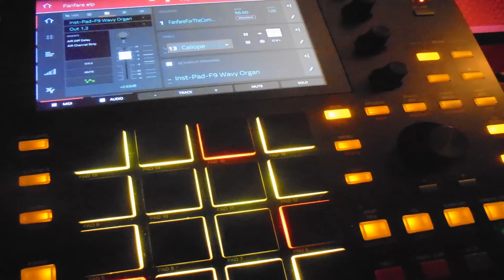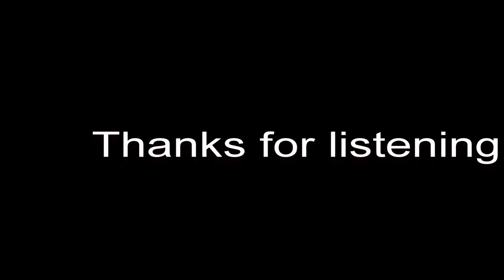Akai MPC One - Track 61 - Make Noise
created from a free sample pack for the Make Noise Strega